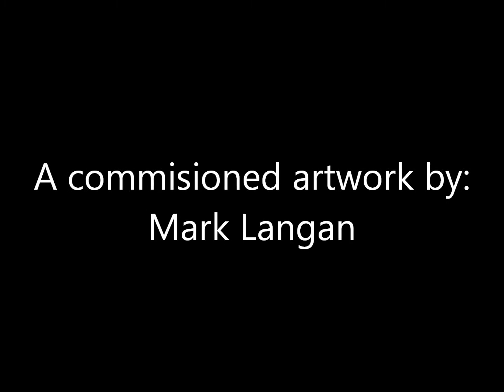ARaymond Final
My recent commission from the good folks at ARaymond Mfg. located in Brunswick, Ohio.  A recycled corrugated box rendition of their core values rendered three dimensionally as scupture.  A stop motion animation video taking you thru the process from start to finish one piece at a time.